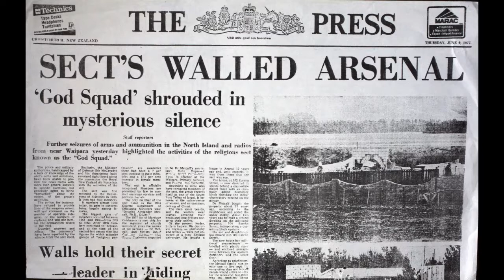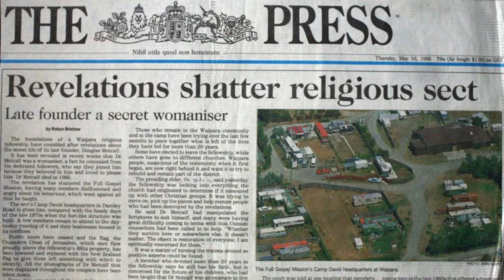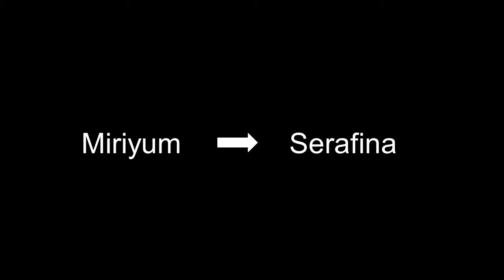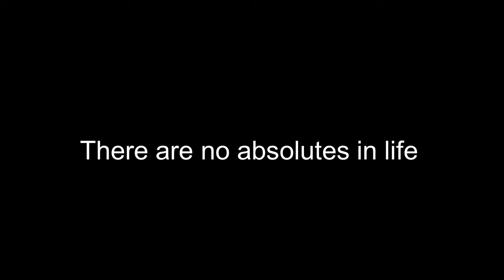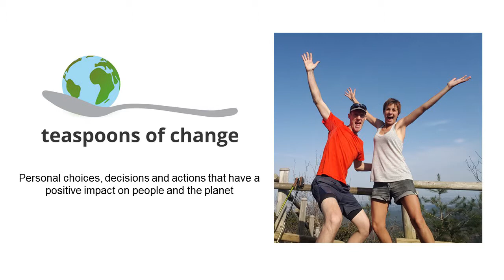Serafina Tané on Existential Change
Serafina Tané
Current City: Adelaide, Australia

Serafina was raised in a religious cult in Aotearoa, New Zealand until the age of 17. When the cult collapsed, she set off on a journey of self-discovery across continents, learning and experiencing life in the real world.
Serafina now embraces the world as her community and believes you can never feel alone being a Global Citizen.

Serafina has managed teams in the banking sector, has her own blog The Art of Being Human, and is usually the go-to person for most of her friends (and strangers!) to get perspective and inspiration.